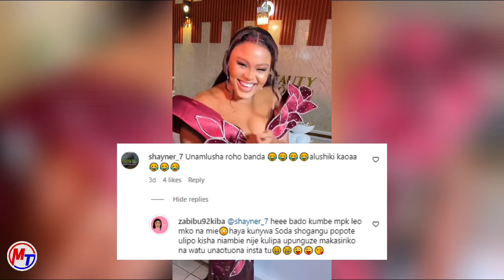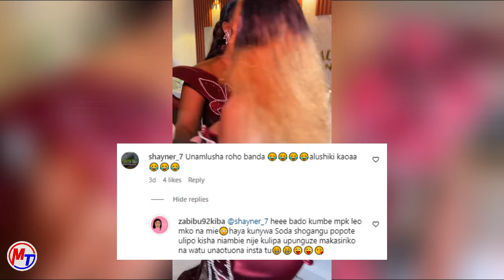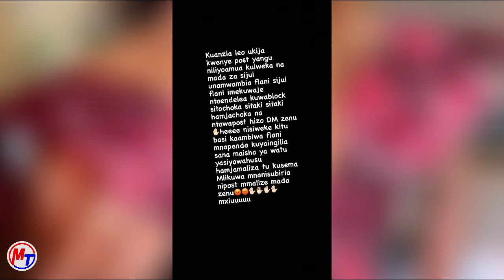DADAKE ALIKIBA ZABIBU AWACHARUKIA WANAOFATILIA MAISHA YAKE, ATOA ONYO KALI, CHANZO NI ICHI HAPA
Jiunge nasi kupitiaa mitandao yakijamii Facebook, Instagram na Twitter gusa link za zetu apo chini.